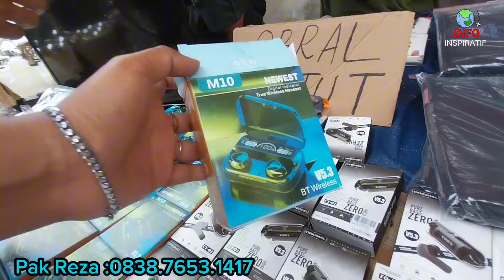Pasar Loak Jatinegara ❤️ Edisi Campuran Serba DIOBRAL !!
Pasar Loak Jatinegara Edisi Campuran